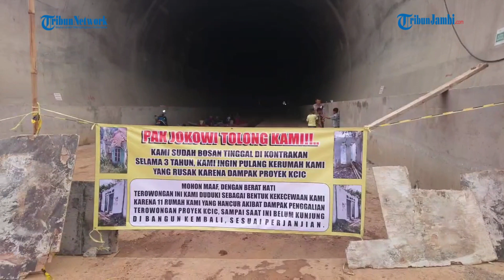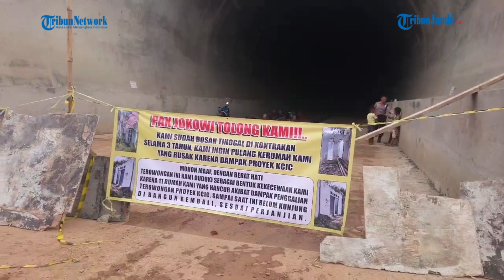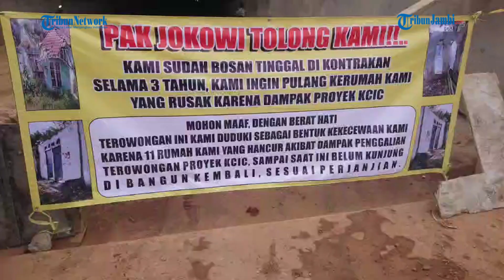Unjuk Rasa Pembangunan Kereta Cepat di Purwakarta dengan Memboikot Terowongan sehinggan Proses Pemba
Unjuk Rasa Pembangunan Kereta Cepat di Purwakarta dengan Memboikot Terowongan sehinggan Proses Pembangunan Terganggu
(ian)